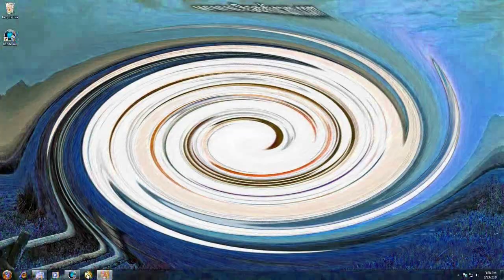Windows 7 United States Sound h4tes Does Respond 40 literal powers more